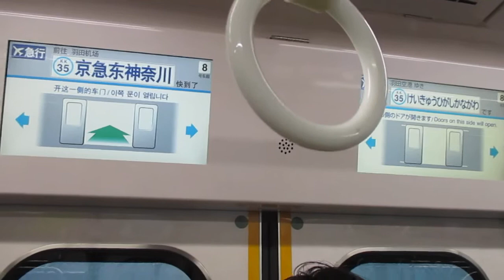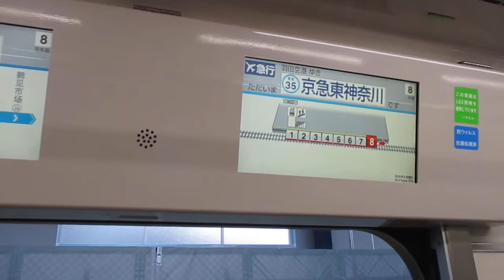【三菱フルSiC-VVVFインバーター、京急47行路は羽田の折返しは都営直通快特、この日は所定通りSiC車】京急本線エアポート急行羽田空港行き京急新1000形1177編成8両走行音 横浜→京急東神奈川